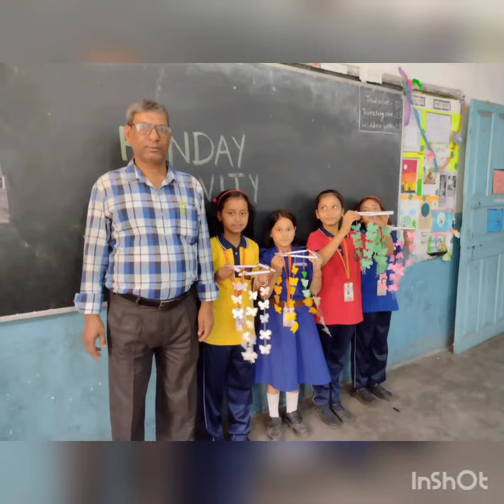k v patna Bailey road Rangoli competition